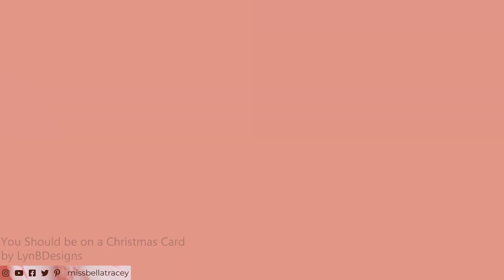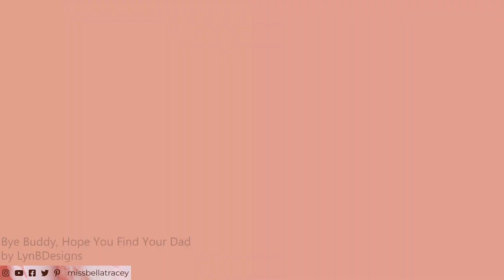LynBDesigns | Elf Holoday Advent 2022 | Live Swatch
Hello!

I have the Elf Holoday Advent from LynBDesigns to share with you 😊

Sorry that the video is a bit shaky during some of the applications, I didn't realize it was so windy while I was filming. 😓

If you like my work and want to support me so I can continue to bring you nail polish content and videos, please consider:

As always, thanks so much for taking time out of your busy day to check out my little corner and for your love and support - I appreciate you so much!

~Tracey

{ This is where I post full resolution pictures of my swatches and nail art pictures first }

TimeCodes:
0:00 - Intro
0:10 - You Should be on a Christmas Card (Magetic)
0:37 - Cotton-Headed Ninny Muggins (Stamping)
0:57 - I’m in a Store and I’m Singing

1:20 - Santa? I Know Him (Magnetic)
1:48 - I Like to Whisper Too
2:09 - Buddy the Elf, What’s Your Favorite Color? (Reflective)

2:32 - He Must Be a South Pole Elf
2:52 - Maybe Even Hold Hands
3:12 - Smiling’s My Favorite
3:32 - You Smell Like Beef and Cheese
3:57 - Throne of Lies (Reflective)

4:17 - Bye Buddy, Hope You Find Your Dad (Reflective)
4:37 - Candy, Candy Canes, Candy Corn and Syrup (Thermal)
4:57 - Outro